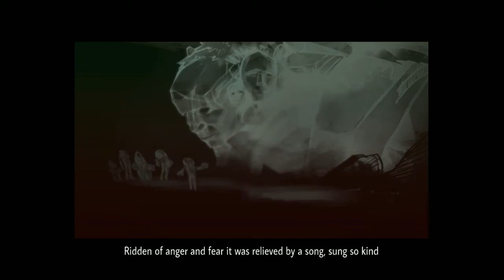Let's Play Karma Flow - Part 2 - No commentary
I finally beat this part! The only thing that makes me slightly less salty is the song because it's one of my favorites.
I recorded this late, so that's why there's no commentary.